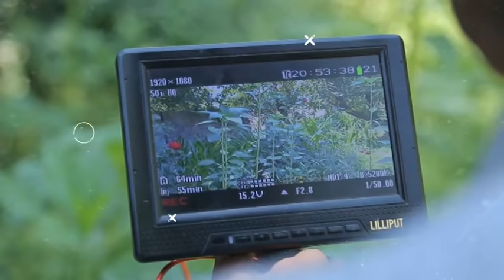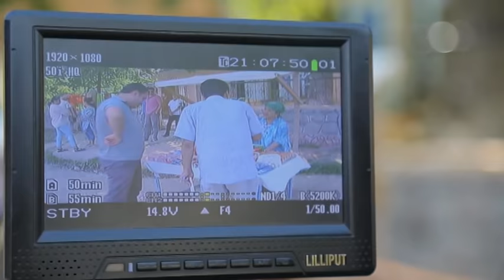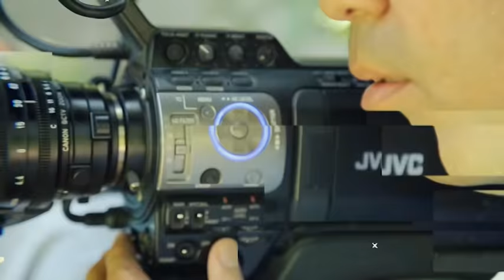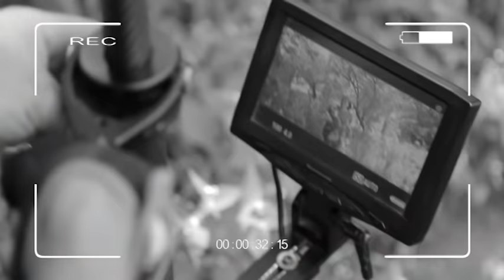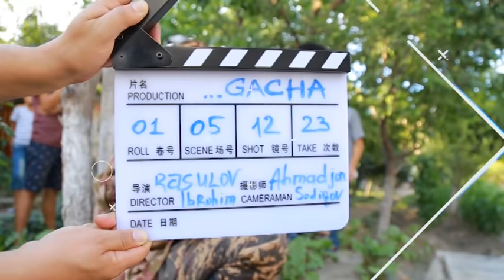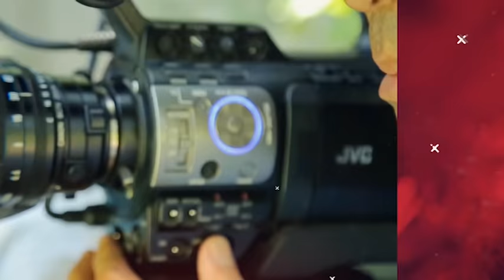Gacha - Bir o'pichning bahosi kino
Концерт намойишлари қандай тайёрланиши, фильм ва видеоклипларни суратга олиш жараёни қанда кечиши тўғрисида сўзлаб берувчи, санъаткорлар, режиссерлар ва суратга олиш жамоаси аъзолари иштирокидаги телелойиҳа.